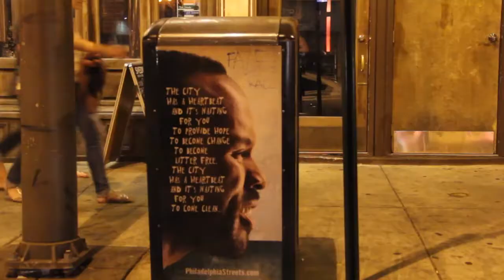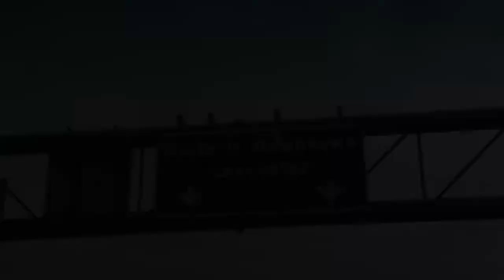Jack tour 2 - Pennsylvania.mp4